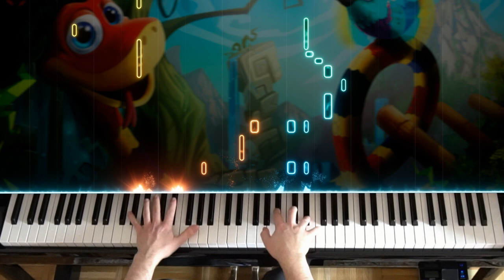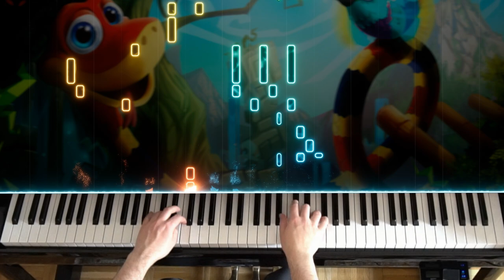🎹 Snake Pass - Sog-Gee's Realm on Piano (Water World Theme)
Primarily due to the length and lack of repetition. It's not as hard as other 6/10 covers but takes very long to learn and has some uncomfortable leaps